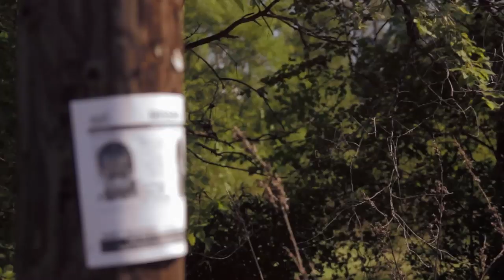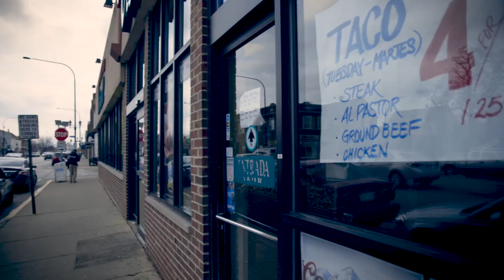Case Files Chicago - Mark Ballard - Full Episode HD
A young man  is gunned down near a Cicero convenient store while out getting snacks with a friend.

Director: Andrew K. Smith
Casting: Matt Campbell
Producers: Andy Hale & Lisette Guillen
Score: Samuel A. Ramirez

(Originally Aired as season 5 episode 13 on April 1, 2017)